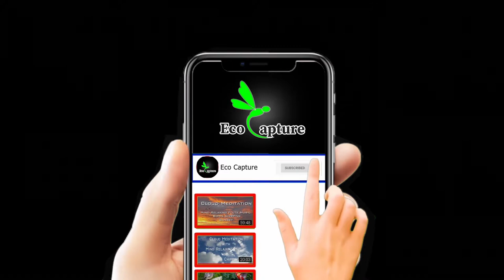Super Zoom Camera Test | 200x Zoom | Best budget Camera | Canon SX540HS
Main Features

50x optical zoom
200x Digital Zoom

20MP - 1/2.3" BSI-CMOS Sensor
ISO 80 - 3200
24-1200 mm F3.4-6.5 Zoom Lens
Optical Image Stabilization
3" Fixed Type Screen
5.9 fps continuous shooting
Full HD - 1920 x 1080 video
Built-in Wireless
442g. 120 x 82 x 92 mm

Rs.60 000/=